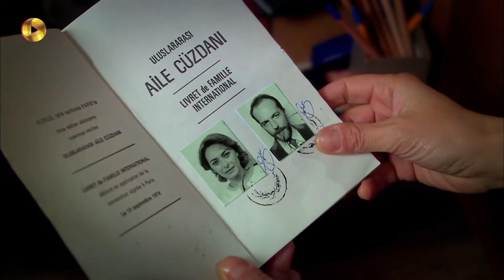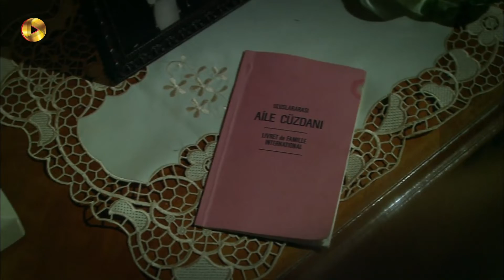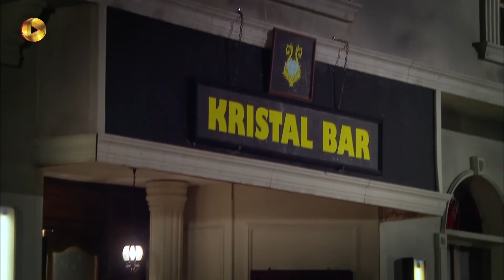Roozi Roozegari- Episode 134 - سریال ترکی روزی روزگاری - قسمت 134 - دوبله فارسی - ورژن 90 دقیقه ای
سریال ترکی روزی روزگاری - قسمت 134 - ورژن 90 دقیقه ای

کارولین برای اجرای نقشه هایش با هاکان ملاقات می کند. او از هاکان می خواهد با هم ازدواج کنند تا او هم به دروغ هایش نزد اکرم اعتراف کند و اکرم هاکان را ببخشد و دوباره وصیتش را به نفع او تغییر دهد. سونر به بار می رود و مست می کند. بهار با دیدن حال سونر او را به خانه اش می رساند. سلیمان با صدا صحبت می کند و برای روبه رو شدن بهار و سونر از او کمک می خواهد. جمیله به دیدن طقرل می رود تا از زنده بودن مته اطمینان پیدا کند. عارف هم چند روزیست در آداپازاری تلاش می کند هالیت را پیدا کند. عارف سرانجام هالیت را پیدا می کند و سعی می کند با او صحبت کند. طقرل با چشم های بسته جمیله را به ملاقات مته می برد و.

داستان سریال روزی روزگار به حدود سال 1960 میلادی بر می گردد. داستان خانواده ی آکارسو؛ پدر خانواده علی کاپیتان کشتی است و مدام در سفرهای طولانی و دور از خانه و خانواده اش به سر می برد. همسر علی، جمیله مادر چهار فرزند است که در نبود پدر زندگی و فرزندان را اداره می کند. خانواده همیشه دلتنگ پدر و منتظر برگشتن او از سفر هستند. کاپیتان علی آخرین باری که از سفر برمی گردد کاری می کند که دور از تصور همه و به خصوص خانواده اش بود. او با دختری خارجی به نام کارولین برگشته و با این کارش باعث ایجاد تغییر و اتفاق های جدید می شود. عثمان پسر کوچک خانواده راوی داستان است.